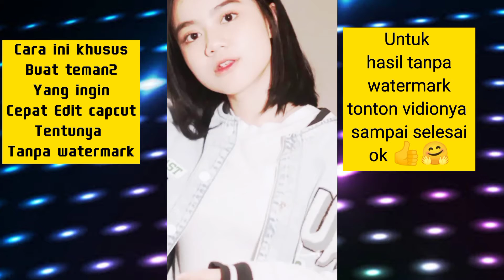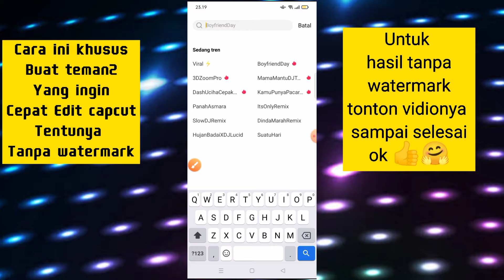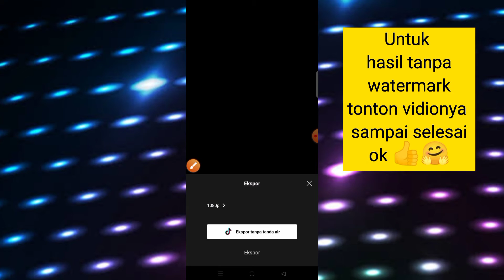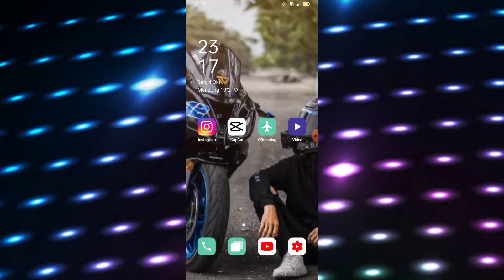Cara Edit Capcut Jedag Jedug || [ Dj Cantik Viral Tiktok Terbaru ]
capcut terbaru,
capcut tutorial,
capcut keren,
jedag jedug,
jedag jedug 2021
capcut ff,
viral capcut,
capcut viral,
capcut edit,
capcut aesthetic,
capcut 2021,
capcut viral,
capcut dj,
di capcut,
capcut editor,
capcut efek,
capcut filter,
capcut full beat,
capcut foto,
capcut gratata,
capcut gelombang,
capcut hacks,
capcut amv,
capcut mod,
capcut pro,
capcut terbaru,
capcut 3d,
capcut tutorial
capcut penghasil uang,
capcut apk,